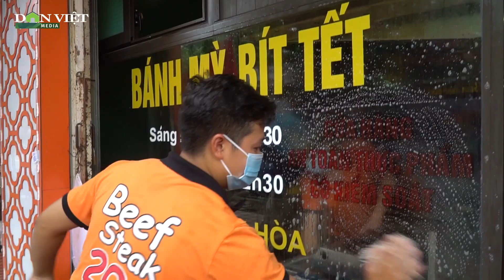Hà Nội: Nhà hàng, quán ăn hối hả dọn dẹp, thay đổi trạng thái kinh doanh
Sau khi có thông báo dừng hoạt động từ 12h ngày 25/05, các nhà hàng, cơ sở ăn uống đã nhanh chóng thay đổi phương thức kinh doanh để phòng chống dịch Covid-19.